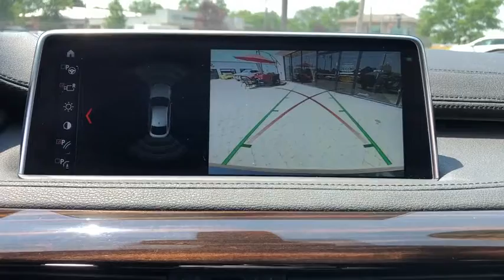2019 BMW X6 Northbrook, Hinsdale, Oak Brook, Glenview, Downers Grove, IL DG1847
Black Sapphire Metallic Used 2019 BMW X6 available in Downers Grove, Illinois at Perillo Bentley Downers Grove. Servicing the Northbrook, Hinsdale, Oak Brook, Glenview, IL area.
2019 BMW X6 xDrive35i M-Sport/Prem./Exec. Pkg. - Stock#: DG1847 - VIN#: 5UXKU2C55K0Z64577